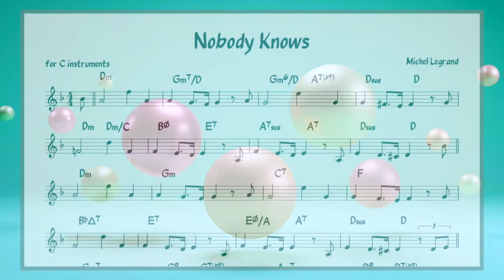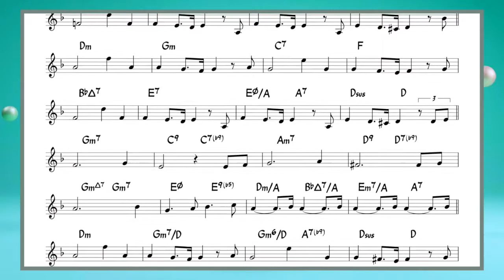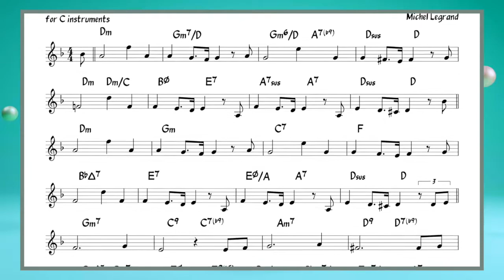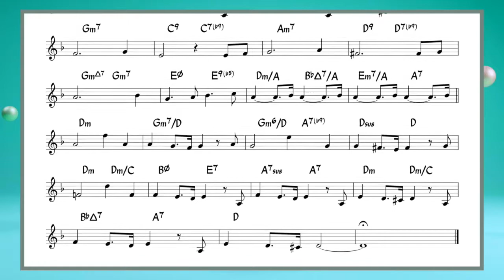Nobody Knows (Legrand) Backing track + music sheet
Lyrics by Alan and Marilyn Bergmann

The house knows my step on the stairs
The door knows my hand on the knob
The walls know the whites of my eyes
But nobody knows the sound of my voice.

The wind knows its way thru my hair
The street meets the heels of my shoes
The rain rides the curve of my cheek

In the halls of night
In the caves of day
On the map of time
It’s all a dot, a grain,
A speck, a chip.

A wave breaks but nobody sees
The earth moves but nobody feels
A tree falls but nobody hears
If nobody hears, if no one’s around
Then nobody knows Iif there was a sound.